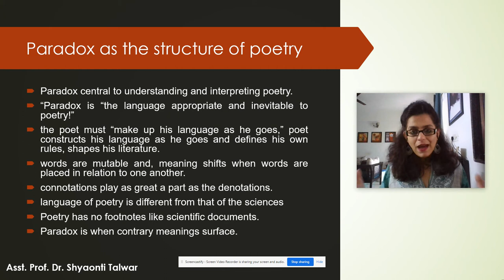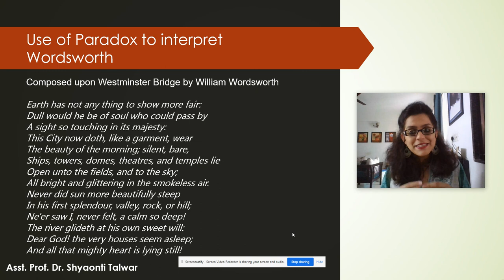Dr. Shyaonti Talwar Cleanth Brooks’s notion of paradox as the structure of poetry Lec 2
Discusses Cleanth Brooks’s concept of paradox as central to interpreting poetry

Gokhale Education Society’s RNC Arts JDB Commerce and NSC Science College, Nasik, Maharashtra. Dr. Shyaonti Talwar TY BA Special English Paper 4, Introduction to Literary Criticism Unit 2 20th century criticism Dr. Shyaonti Talwar Cleanth Brooks’s notion of paradox as the structure of poetry